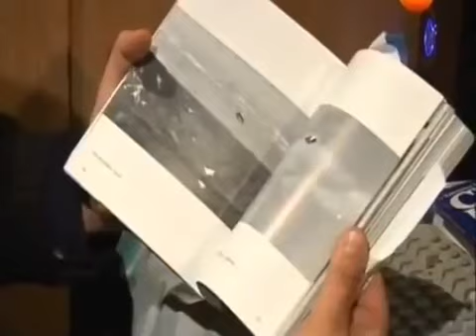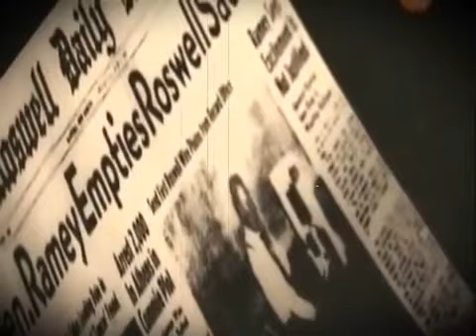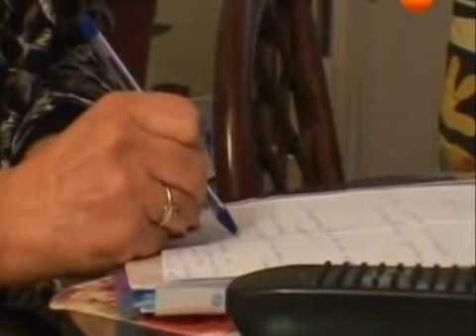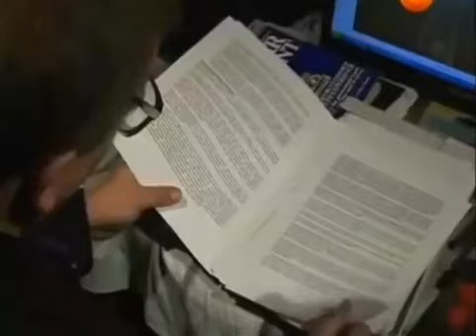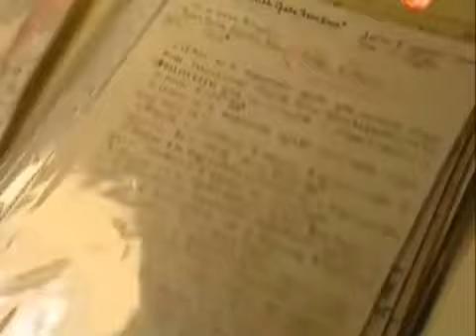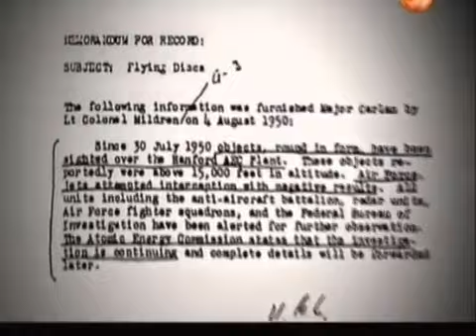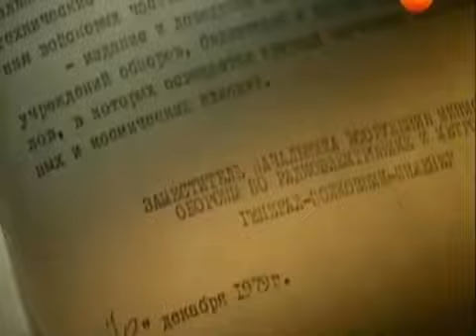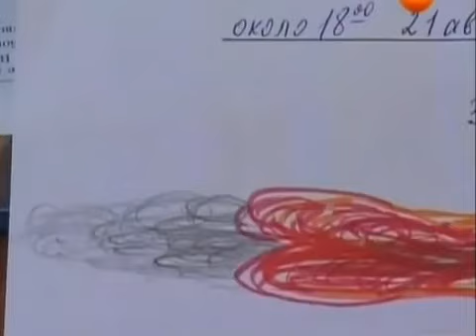СРОЧНАЯ НОВОСТЬ!!! 07.04.2022!!! ЭТИ КАДРЫ СТАЛИ СЕНСАЦИЕЙ ВО ВСЁМ МИРЕ!!! СПЕЦВЫПУСК!!!